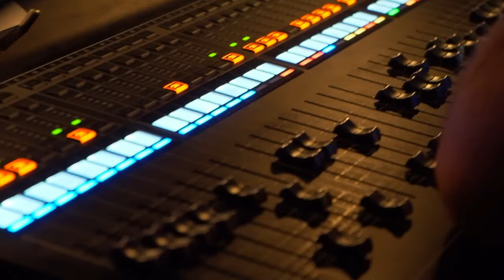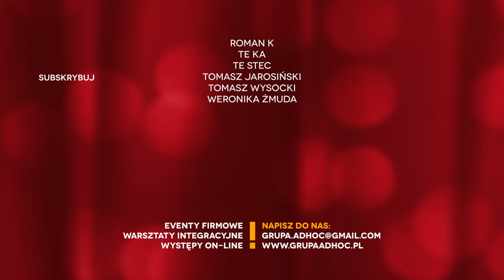Dragons Den #2 - Szymon Majewski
W PEŁNI IMPROWIZOWANY WIECZÓR KOMEDIOWY TWORZONY NA PODSTAWIE SUGESTII WIDOWNI

⭐️ GRUPA AD HOC
▸ Alan Pakosz
▸ Michał Próchniewicz
▸ Janek Malinowski
▸ Michał Ociepa

🎥 REALIZACJA I MONTAŻ:
👉 MorningStar Media

Materiał zrealizowany podczas VARIETE’s Impro Show w krakowskim Teatrze Variete.